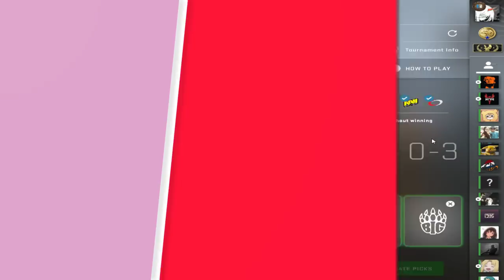KATOWICE 2019 MAJOR PICK'EM CHALLENGE PREDICTIONS (Legends Stage!)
KATOWICE 2019 MAJOR PICK'EM CHALLENGE PREDICTIONS LEGENDS STAGE! PLAYOFFS KATOWICE 2019 PICK EM STAGE! We got 6/9 points on the last one! Lets get it again! VAMOS!

⋆ PROVE you read the description by commenting "KP so dumb yet so smart"